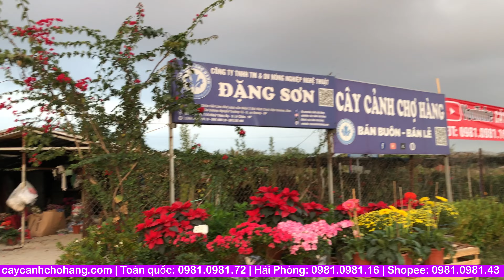Cho 2 Chị Em Nhà Lan Đi Sang Phố | CÂY CẢNH CHỢ HÀNG | Đoạn Đằng Phong | Hải Phòng